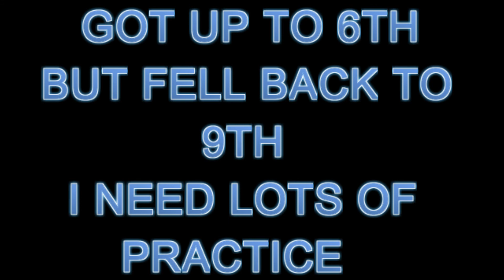E TRUGGY A1 MAIN BKMR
I NEED TONS OF PRACTICE WITHTHIS CAR. The Talion on the track in stock configuration with the exception of the steering servo and radio system the stock stuff was just to slow but shocks diff other electronics all stock. it will most defiantly hang on a track  just needs some tuning and a driver that's better than myself..   if your interested in this car please check out ETS HOBBY SHOP and tell them you seen it here.. thank you for watching.
Chassis: 0.12" (3mm) thick aluminum
 Drive: Four wheel with CVD driveshafts
 Radio: Tactic TTX300 2.4GHz 2-channel with SLT (Secure Link
 Technology) for unbreakable link between transmitter and receiver
 ADS15M waterproof metal gear steering servo, TE326 receiver
 Motor and ESC: BLX185 Brushless Power System, 2050Kv brushless motor,
 with etched aluminum finned motor can for efficient heat
 dissipation, gold connectors, 13T pinion gear installed on motor,
 15T included in box
 ESC: 150A waterproof ESC with XT90 battery connector, cooling fan,
 bridge connector for use with single 4S or 6S packs
 Shocks: 16mm red anodized aluminum body, oil filled
 Shock Towers: 0.20" (5mm) thick aluminum
 Suspension: Pillow ball with anti-roll bar
 Body: Trimmed and painted, black plastic rear wing
 Motor Mount: Aluminum
 Battery Holder: Adjustable hook and loop straps
 Tires: dBoots Exabyte with multi-surface tread pattern for high-
 speed bashing under any condition
 Wheels: Black 5-spoke, 17mm hex
 Camber: Adjustable front and rear, camber refers to the angle of the
 tops of the tires from vertical when viewed from front or behind
 vehicle
 Caster: Adjustable, caster/toe-in refers to the angle of the front
 suspension when viewed from the side of the car in relation to
 the chassis
 Warranty: Two year limited warranty beginning at date of purchase

SPECS
Vehicle-
 Length: 22.5" (571mm)
Width: 16.7" (425mm)
 Height: 7.5" (190mm)
 Wheelbase: 14.9" (378mm)
 Weight: 134oz (3.8kg)
 Body-
 Length: 17" (432mm)
 Width: 7.5" (190mm)
 Height 4.2" (107mm)